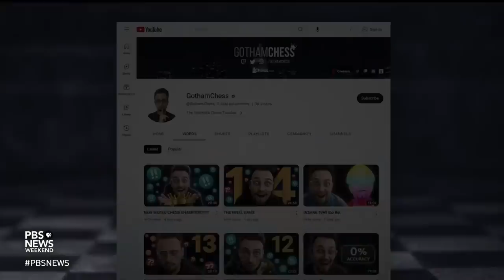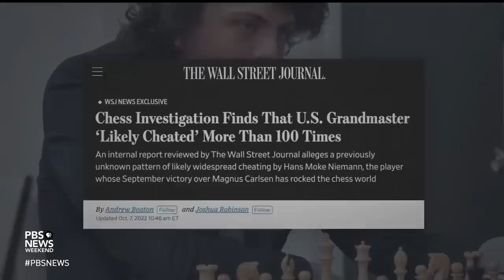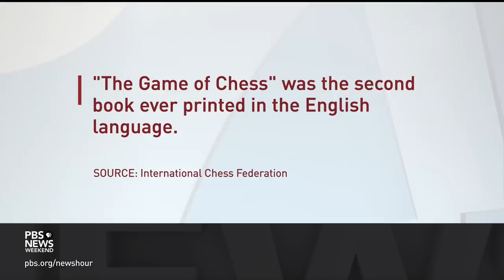Chess is surging in popularity among all ages. Here’s why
Chess is a centuries-old game that’s enjoying new popularity with young people. The renewed interest has created demand for more online content, and international chess master and commentator Levy Rozman is one of those providing it. He joins John Yang for our Weekend Spotlight to discuss the game’s big boom.